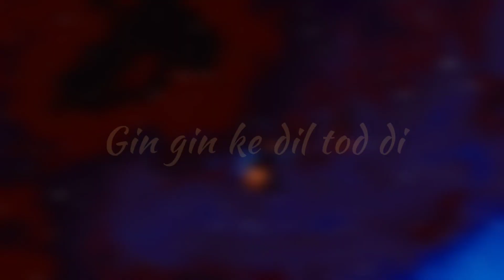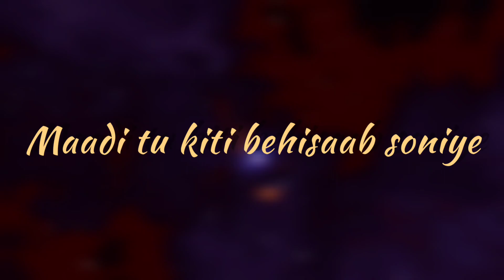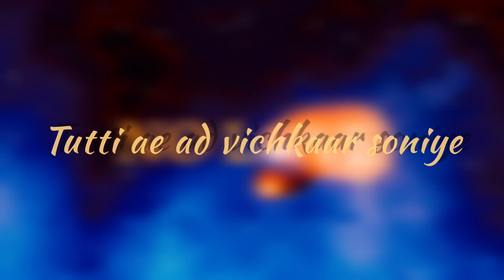No Love - Shubh | Prashant Upadhyay | Prism Remix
Here it is, I've heard y'all. you guys were asking for this one so I made it, hope you'll enjoy this one. Do lete know if you enjoyed it by liking and commenting down your thoughts on this one ❤️

Credits :
Singer - Shubh
Lyricist - Shubh
Music Recreated By - Prashant Upadhyay
Programmed & Arranged By - Sharad Wankhede & Prashant Upadhyay
Orchestrated by John S. Stewart at Prism Studios
Mixed & Mastered By Prashant Upadhyay at Prism Studios

SHUBH
SHUBH NO LOVE
NO LOVE
NO LOVE REMIX
PRASHANT UPADHYAY
A PRASHANT MUSICAL
PRISM
PRISM REMIX
PUNJABI SONG
PUNJABI SONG 2022
SHUBH WE ROLLIN
WE ROLLIN
WE ROLLIN SHUBH
WE ROLLIN REMIX
SHUBH WE ROLLIN REMIX
SHUBH NO LOVE REMIX
NO LOVE SHUBH REMIX